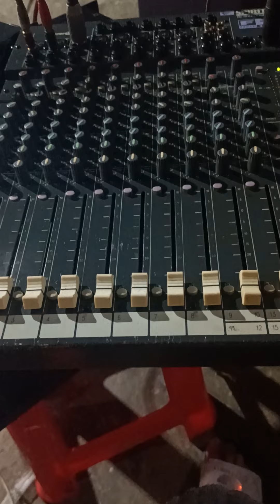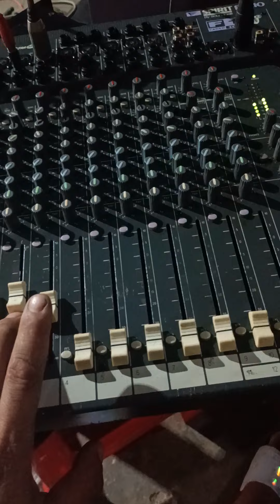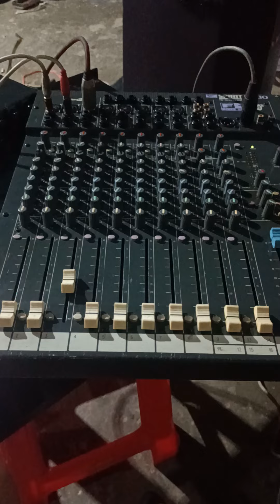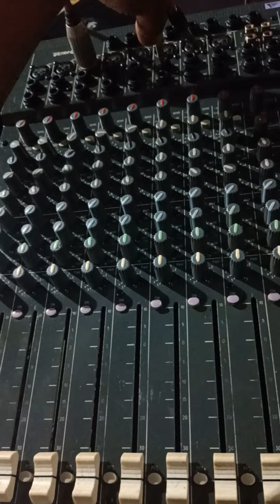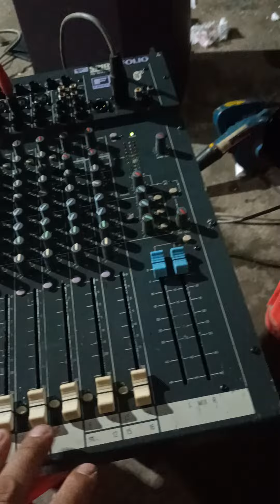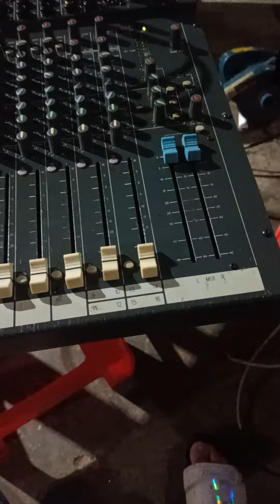mixer f1 ép chay lỗ luôn